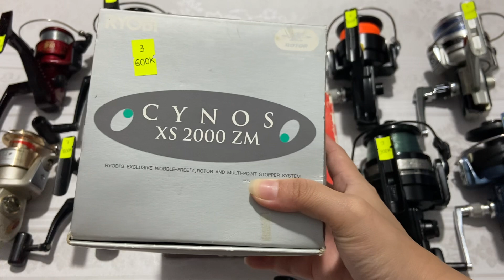Máy Câu Nhật Bãi Mới Nhất : Lô Máy Ryobi Hàng Hộp Có Cốt Trợ Lực Chạy 3 Bạc Đạn Mới Đẹp (Video 300)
Ship cod toàn quốc kiểm tra hàng trước khi thanh toán